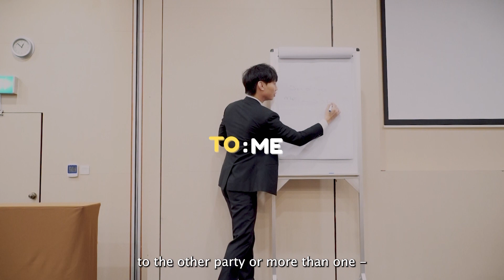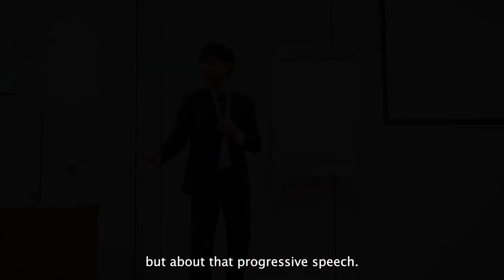How To Overcome Public Speaking Fear, Anxiety & Judgement | Tips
Are you tired of letting fear and anxiety hold you back from acquiring & improving your public speaking skills and presentation skills? In this video, I'll share some tips on how to conquer your public speaking fears and confidently captivate any audience. Say goodbye to self-doubt and judgment with these presentation tips, and kick-start your new era of confident and impactful communication!

I'll see you soon! To your speaking success!